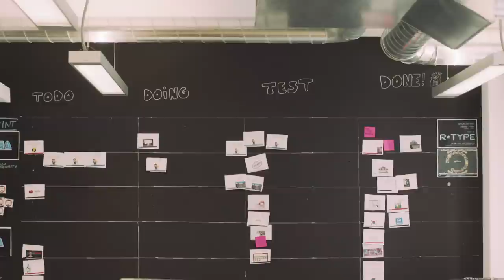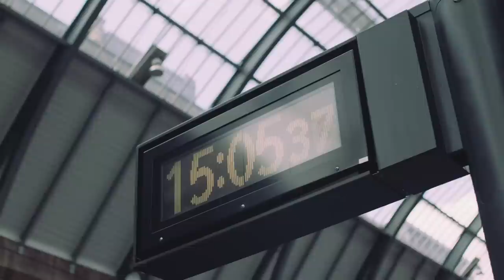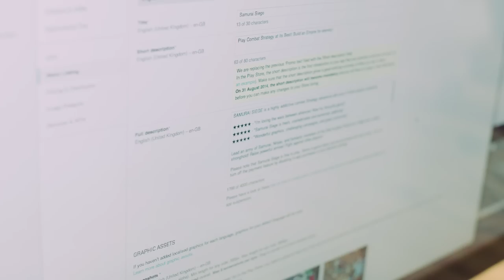Android Developer Story: Space Ape Games - Growing in Japan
London-based Space Ape Games brought together a range of resources and tactics to take Samurai Siege into Japan with Google Play and grow that market to contribute up to 15% of the game’s average USD 55,000 daily earnings.

“Our experience has been great with Google Play. We have found that it is half of our audience and half of our business,” says John Earner, CEO and co-founder.

In this video, the company co-founders and product manager Joe Raeburn talk about their experiences creating the game, growing with Android, and expanding to Japan. To learn more about growing your business internationally, check out these resources: